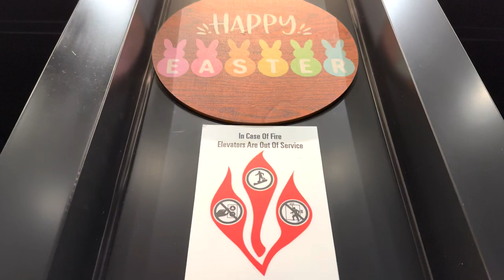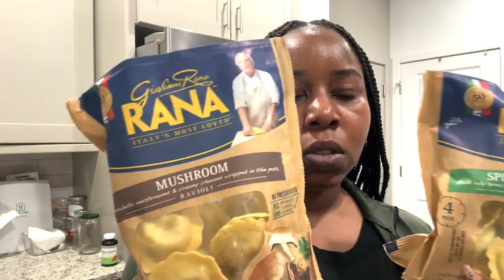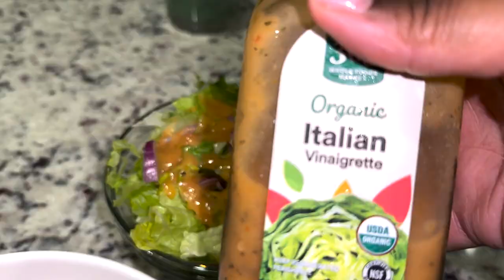Vlog: Amazon Goodies + Mini Grocery Haul & Quick Meal